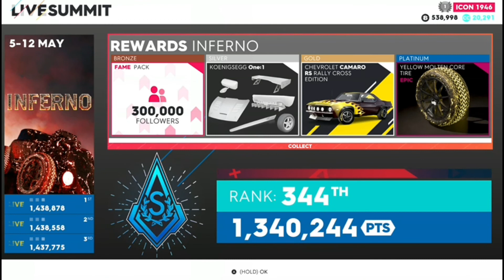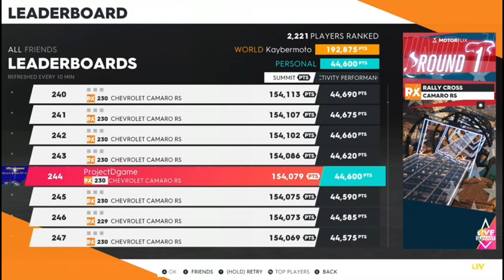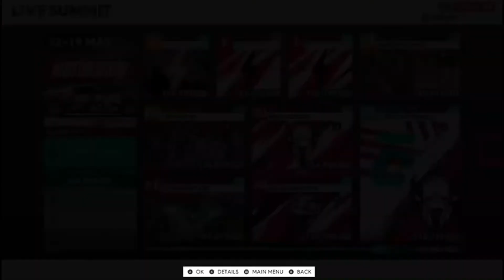The Crew 2 Preview Build Motorshow Summit no commentary